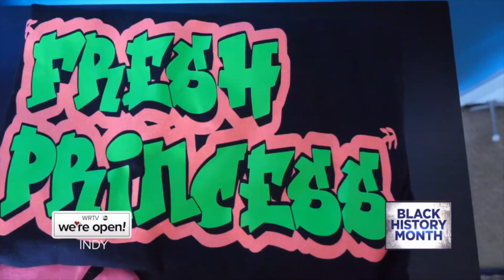Indianapolis woman creates custom tutus for all ages, sizes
An Indianapolis woman's mission to help young girls feel more confident has turned into a thriving business.